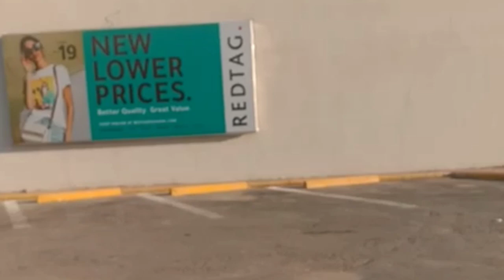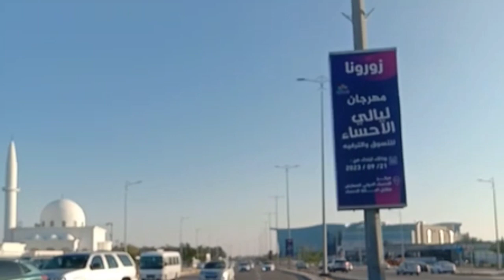GOING TO KSA PARK] J&D brothers